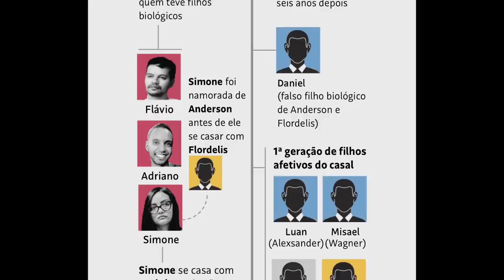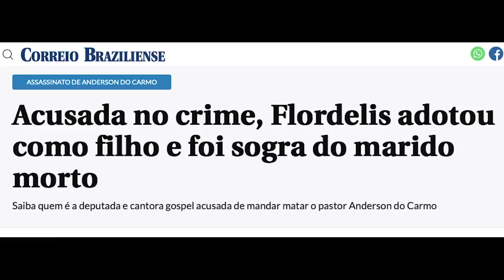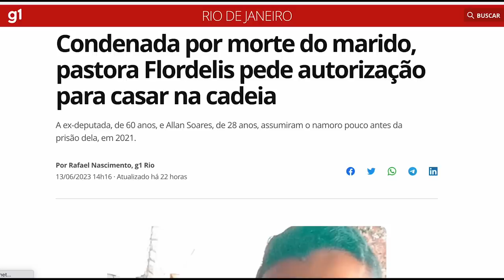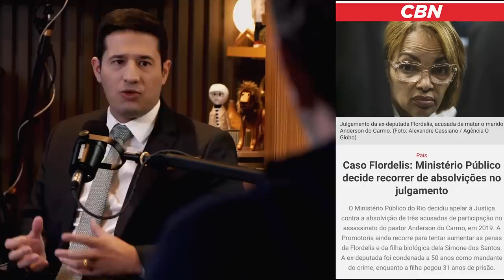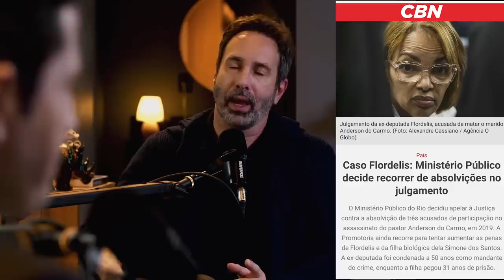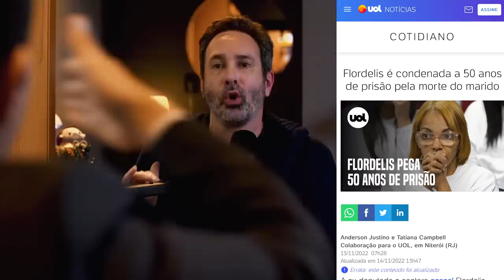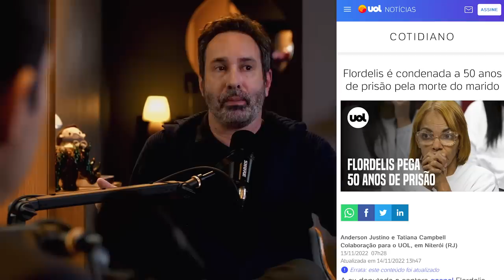FLORDELIS INOCENTE? JÚRI PODE SER ANULADO? - A VOZ DE FLORDELIS DEFENDE A PASTORA - CRIME S/A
Flordelis chegava em sua casa junto com seu marido, o pastor Anderson do Carmo. Ali começava um dos crimes mais misteriosos da crônica policial carioca - e brasileira. Afinal, Flordelis participou ou não do fim da vida de Anderson do Carmo? Teria a pastora liderado seu rebanho para tirar Anderson de seu caminho e ficar livre para ser dona de sua própria história? Quem responde é Dr Rodrigo Faucz, uma das vozes de defesa de Flordelis.